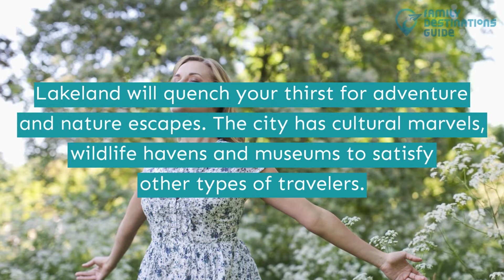17 Best Things to Do in Lakeland, FL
If you are headed to Lakeland, don't forget to fill your itinerary with fun activities.

Escape to a place filled with lush greenery and meet plenty of different wildlife. Take time exploring cultural marvels and enjoy your time taking your own pace strolling through museums.

Want to see the right list for your trip? Play this video and know more about the best things to do in Lakeland.